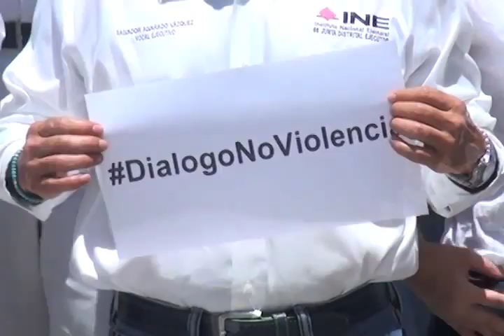Consejeros del INE exigen esclarecer agresión a compañera (mvm televisión)